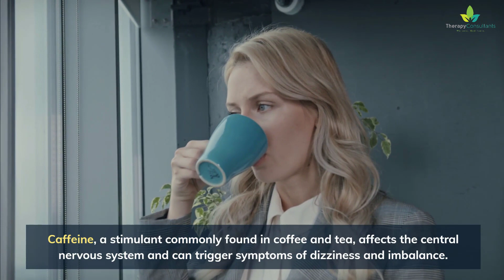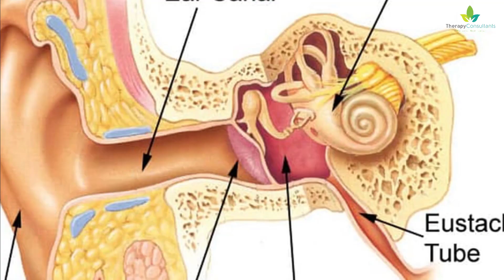Certain triggers, such as stress, caffeine, and alcohol, can worsen Vertigo.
While triggers for vertigo can vary, scientific evidence suggests that certain factors such as stress, caffeine, and alcohol intake can worsen its symptoms.

Stress has been shown to directly affect the body's equilibrium and can trigger or intensify episodes of vertigo. A study published in the Scandinavian Journal of Psychology (December 2001) showed concurrent associations between dizziness and mental and emotional stress. Another related study also found out that individuals with high levels of stress experienced more severe and frequent vertigo attacks compared to those with lower stress levels.

Caffeine, a stimulant commonly found in coffee and tea, affects the central nervous system and can trigger symptoms of dizziness and imbalance. A study published in Nutritional Neuroscience (2018) on Caffeine intake and Menière's disease: Is there relationship? Concluded that it should be recommended to reduce caffeine intake in those population groups with higher risk of Menière's disease- for example in subjects with family members suffering from this disease. Another related study noted that caffeine intake can alter the blood flow in the inner ear, potentially exacerbating vertigo symptoms.

Alcohol, a known vestibular suppressant, affects the inner ear's function responsible for maintaining balance. Published article also found that alcohol can impair the fine-tuning of the inner ear and disrupt the body's sense of equilibrium, leading to increased severity of vertigo symptoms.

To minimize the risk of worsening vertigo, scientific evidence supports the importance of managing stress levels, limiting caffeine intake, and avoiding excessive alcohol consumption.